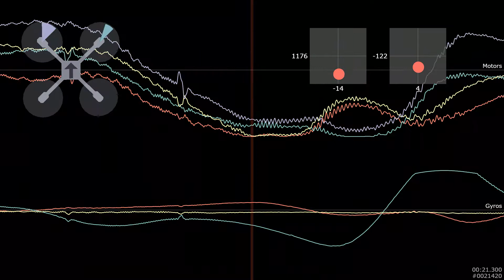eachine racer 250 blackbox